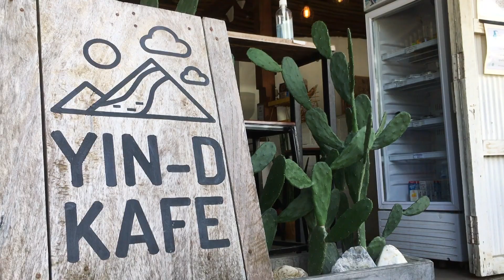Yin D Kafe by Just Been There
Location
 3C7W+RR Tha Ton, Mae Ai District, Chiang Mai

YinDKafe @ Maeai ร้านกาแฟรักโลก ร้านกาแฟเล็กๆ ที่เต็มไปด้วยความอบอุ่นและคุณภาพ ทั้งยังเป็นอีกหนึ่งผู้ประกอบการที่ร่วมสนับสนุนน้องๆ โรงเรียนแม่อายวิทยาคม ใน Project ที่ สอวช ให้โอกาสผมได้มีส่วนร่วมใน Theme แม่อายน่าอยู่ เรา จะช่วยกัน สานต่อที่พ่อทํา Filming by iPhoneSE